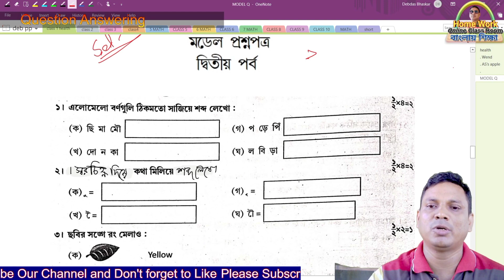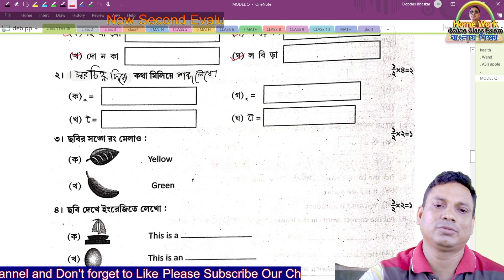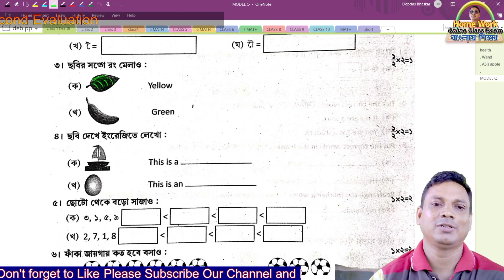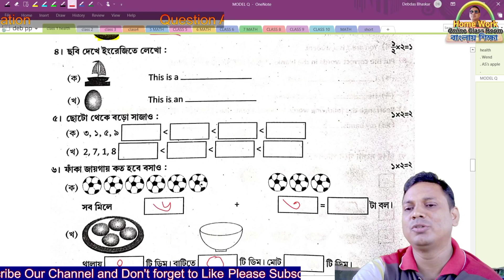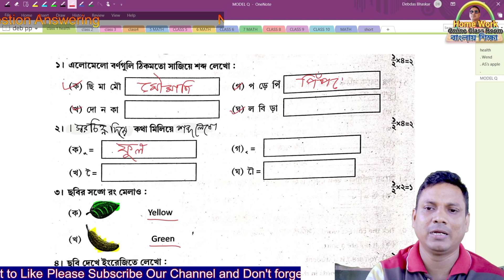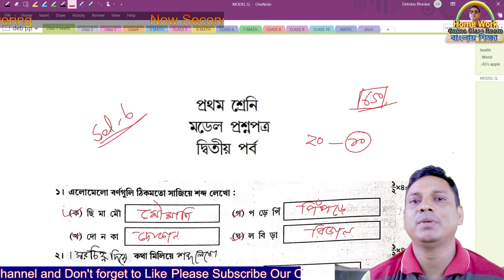Class 1 Second Evaluation Questions Answer Set-6 ।। Homework Online Classroom.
✅ In this video :Class 1 Second Evaluation Questions Answer Set-6
✔️ Class: Class 1 Second Evaluation Questions Answer Set-6
✔️ Language Used : Bengali
✔️ Subject: Class 1 Second Evaluation Questions Answer Set-6
✔️  Book Name :Class 1 Second Evaluation Questions Answer Set-6
✔️ Chapter:  Class 1 Second Evaluation Questions Answer Set-6
✔️ Topic Name: Class 1 Second Evaluation Questions Answer Set-6
✔️ Topics Covered in This Video: Introduction - Class 1 Second Evaluation Questions Answer Set-6
✔️📚👉 Important
✔️📚👉  Previous Video :
✔️📚👉  Next Video:

Thanking you
 Debdas Bhaskar
 Assistant Teacher
24, No Banshabati Topshil Primary school
➡️ Your Quaries:
debdasbhaskar
homeworkonlineclassroom
tuition free
class
class 1
class 2
✔️📚👉 class 3
class 4
activity task
daily class
model activity
primary